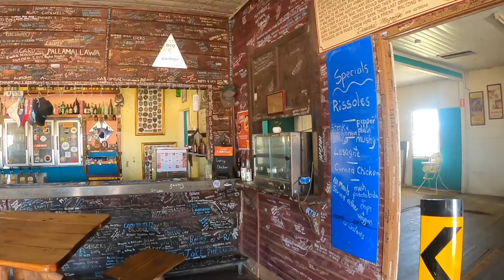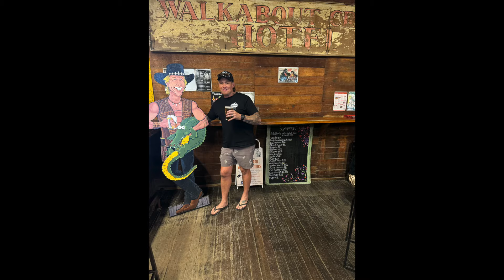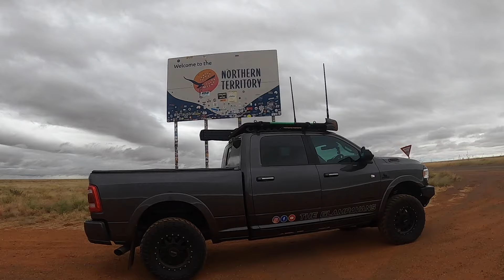Finke desert race 2024